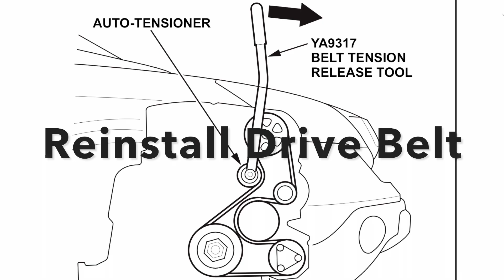2007-2011 Honda CRV A/C Compressor Replacement DIY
Here's how to replace the A/C compressor on a honda CRV.
OEM A/C compressor
Discharge hose
Suction hose
A/C PAG oil
Drive belt
Socket/wrench set